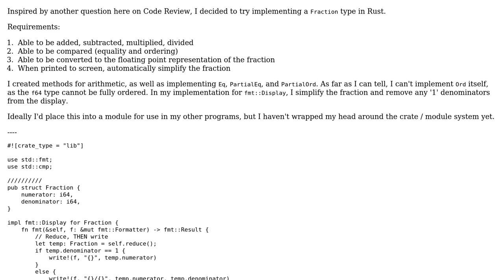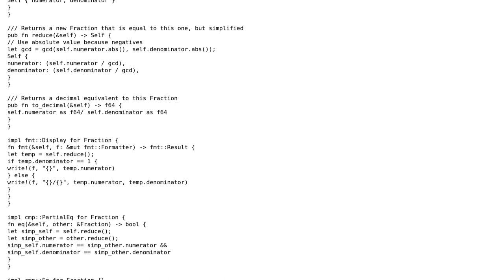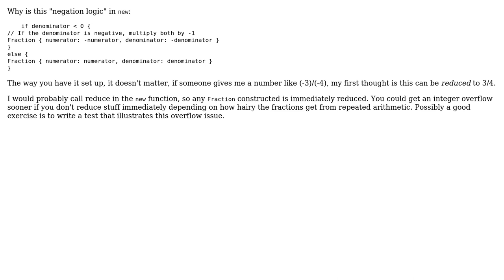Code Review: Fraction type in Rust (2 Solutions!!)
Code Review: Fraction type in Rust

With thanks & praise to God, and with thanks to the many people who have made this project possible! | Content (except music & images) licensed under CC BY-SA | Music | Images & others | With thanks to user Shepmaster user Dan Ambrogio user Dair and the Stack Exchange Network Trademarks are property of their respective owners. You are responsible for your own actions.